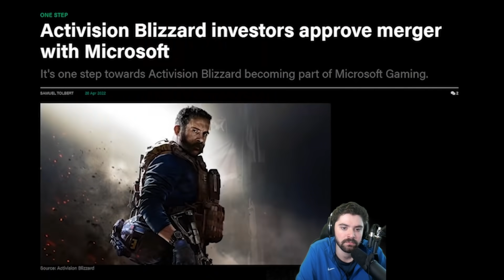Samito Reacts to "Overwatch 2 a Pathetic Preview" by Dunkey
Samito Reacts to "Overwatch 2 a Pathetic Prewiew" by Dunkey